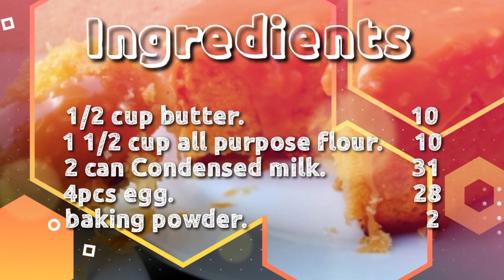Condensed Milk Cake with Caramel / Condensed Milk cake without oven /Condensed Milk Cake Recipe